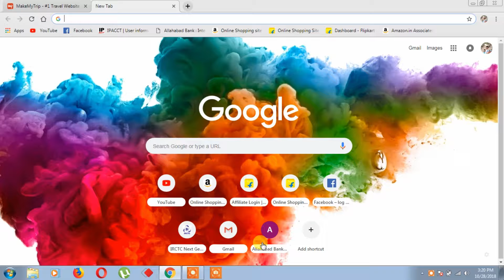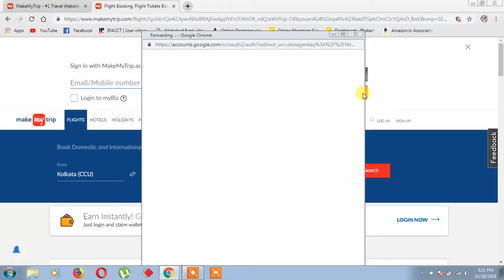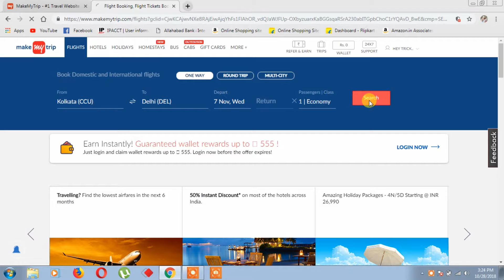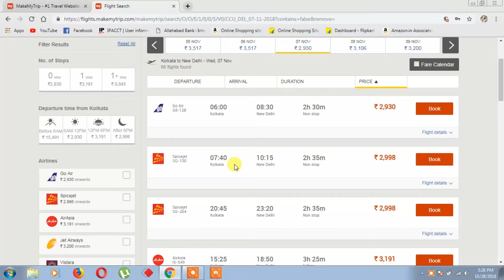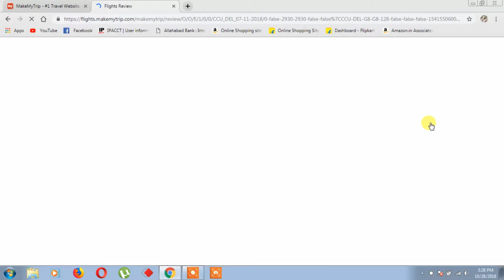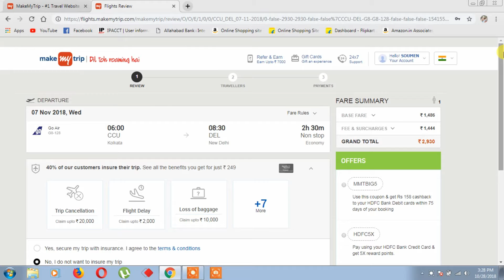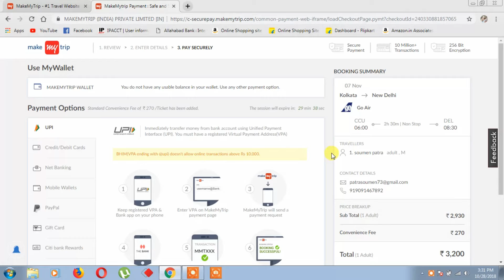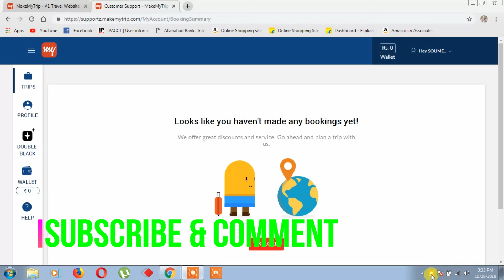how to book flight ticket online | how to book flight ticket cheap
RAIL TICKIT BOOK & ACCOUNT MAKING video -

u can first make a account and then go to nest step

how to book flight ticket on makemytrip in this video